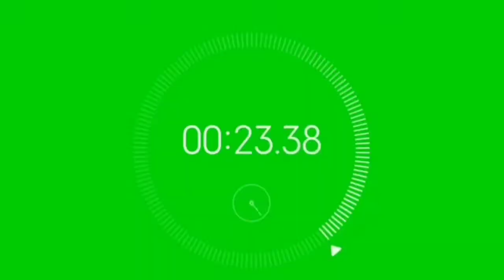MANCING LELE‼️DI KALI DAPETNYA BESAR BESAR!@salimchannel#mancingikanleledikali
Vidio x ini Spontan pd saat lg kerja bertmu pemancing di kali sunter
Alhmdulilah dpt hasil memuaskan dlm kontenya tdk sia sia, yg mancing dpt tarikan babon lele